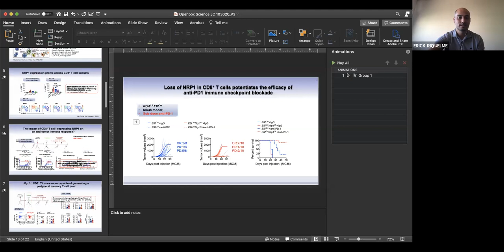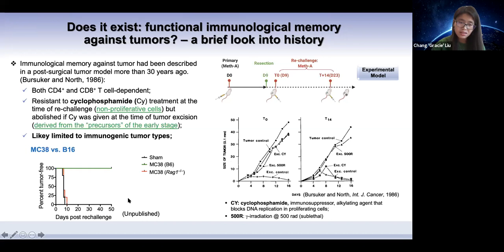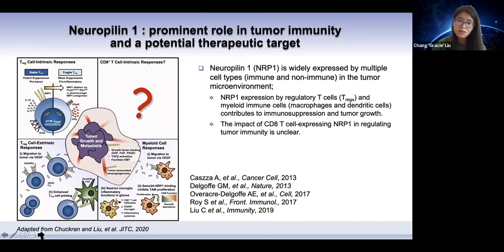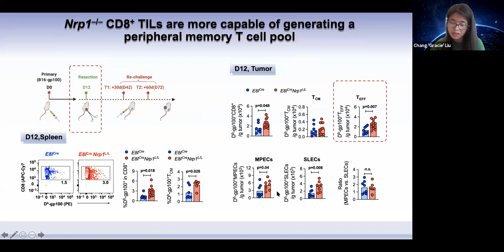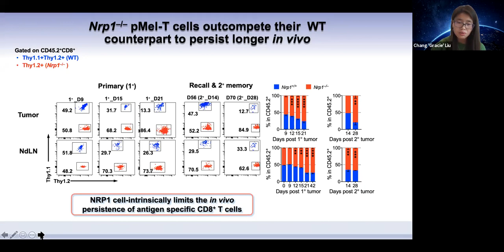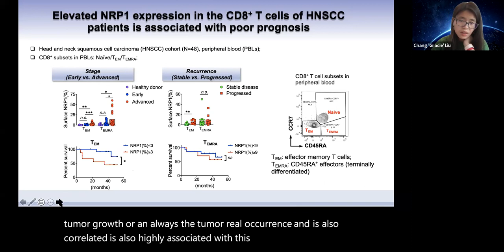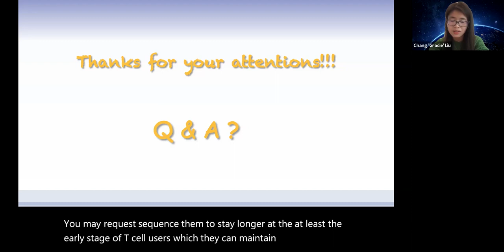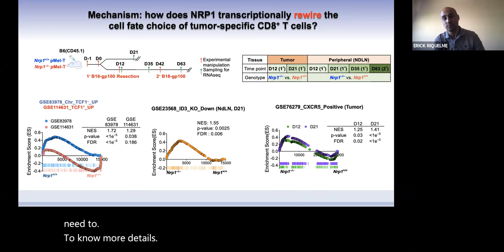[Gracie Liu] University of Pittsburgh Neuropilin-1 is a T cell memory checkpoint limiting long-term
Gracie Liu I University of Pittsburgh Neuropilin-1 is a T cell memory checkpoint limiting long-term antitumor immunity (reference Nature Immunology 2020)